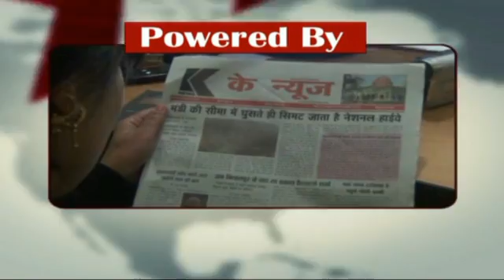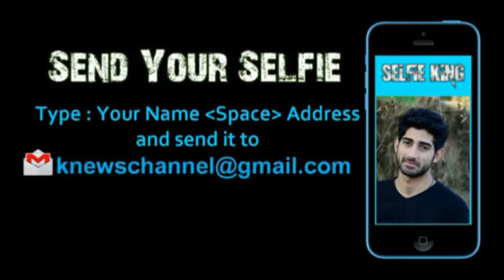k channel 18.10.2016 Part 1